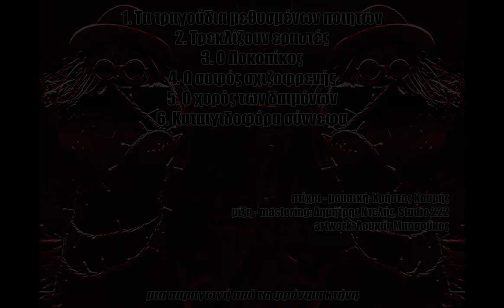Χρήστος Κουρής - Ο σοφός σχιζοφρενής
στίχοι μουσική Χρήστος Κουρής
artwork  Λουκάς Μπασουκος
Μιξη mastering Δημήτρης Ντελης studio 222